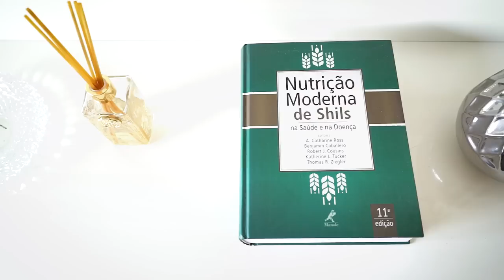GIGANTE NA VIDA - FÁBIO GIGA CONTA SUA TRAJETÓRIA DE VIDA NO INTEGRAL TV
O nosso Fábio Giga, abre a sua casa para mostrar um pouco de sua rotina, e se emociona ao relembrar de sua trajetória de vida até se tornar um dos atletas conhecidos do Brasil.

E claro que também temos informação, com uma dica de receita da Júlia Chitarra (esposa), preparando a primeira refeição do Gigante com um toque especial no sabor, já que ele acabou de entrar em preparação.
E você poderá acompanhar tudo com exclusividade, aqui no Integral TV.